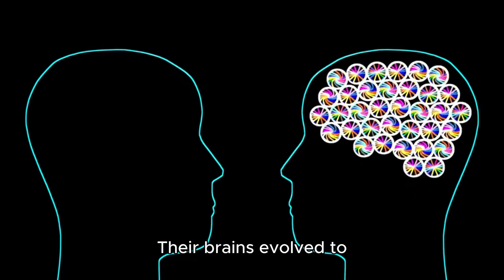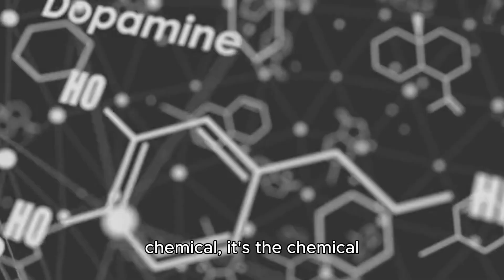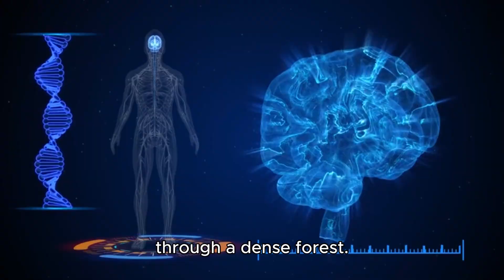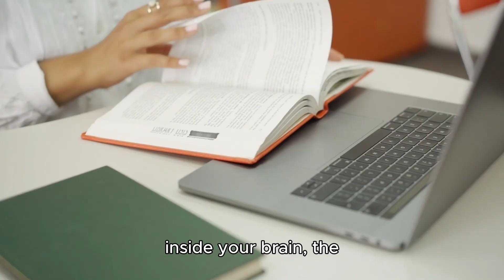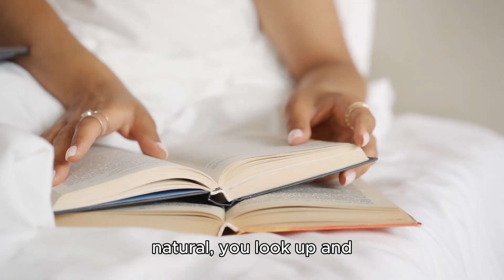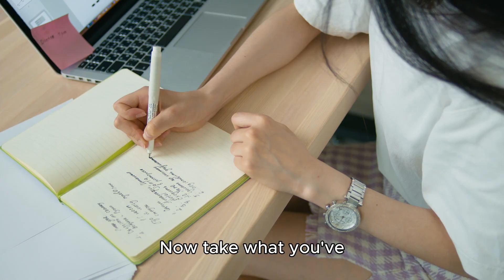How to FOCUS on studying without getting distracted (Science-Backed)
Learn how to reprogram your brain, control dopamine, and build unshakable concentration

This video breaks down science-backed focus techniques that help you study for longer, stay disciplined, and avoid distractions. Whether you're preparing for exams, trying to improve productivity, or rebuilding your study habits, these strategies will teach you how to enter a deep concentration state and maintain it.

In this video, you’ll learn:
• How to study without getting distracted
• The psychology behind attention and concentration
• Neurological tricks to boost focus and eliminate mental fatigue
• Methods to stay consistent and avoid procrastination
• Simple habits that rewire your brain for deep work
• Productivity tools students use to stay focused for hours
• Study techniques proven by research to increase memory and retention

These tips will help you build discipline, upgrade your study routine, and train your brain to stay focused even in a noisy and distracting environment.

Your support helps more students discover science-backed methods to upgrade their learning.

Stock footage in this video is licensed for commercial use and sourced from Pexels, a free stock footage platform.